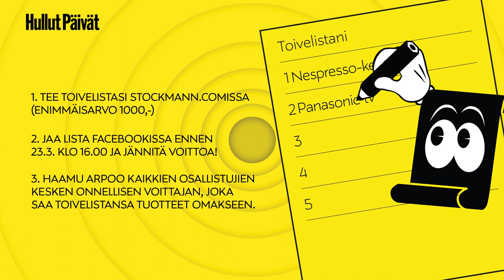Hullut Päivät -toivelistakisa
Jaa toivelistasi FB:ssä ja voita listasi tuotteet omaksi. Klikkaa ja käy toivomaan!